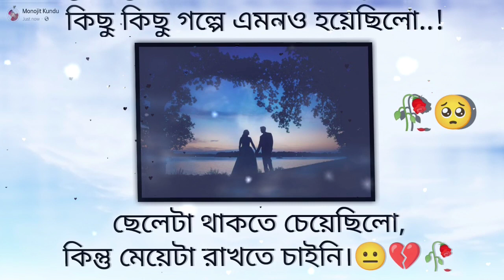কিছু কিছু গল্পে এমনও হয়েছিলো..!😊🥀💔Sad😥|Sad Status Video📸|WhatsApp Status Video#BARTHOPREM#sadstatus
whatsapp status video sad song
whatsapp status video sad song hindi new 2022
whatsapp status video download 2022 sad
Hindi sad song whatsapp status video